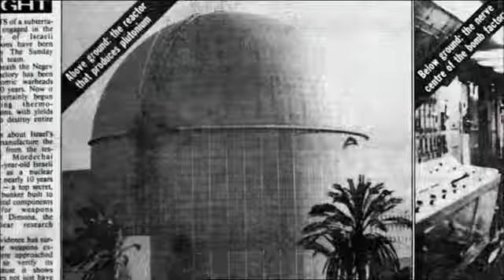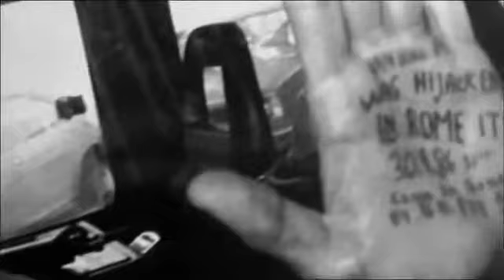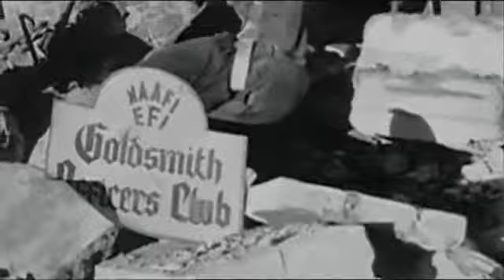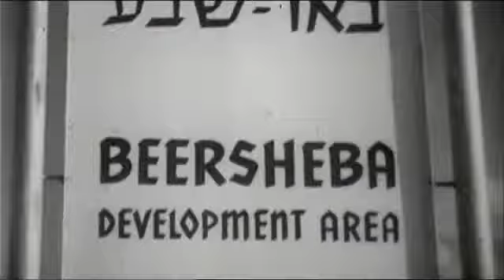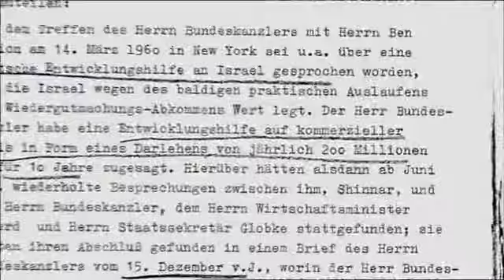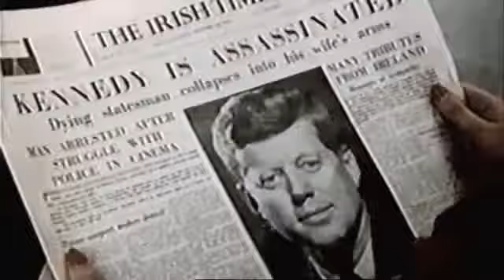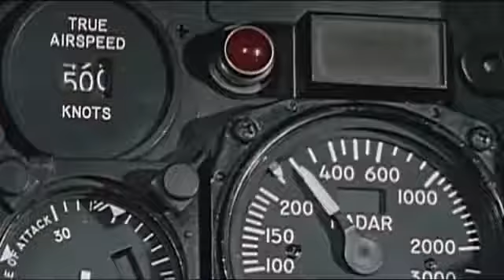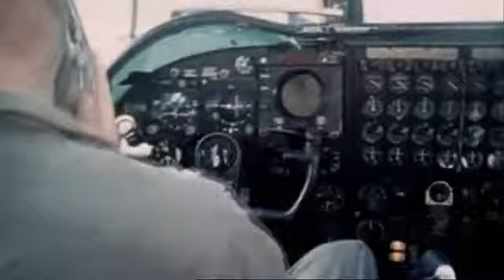Israel Banned Documentary